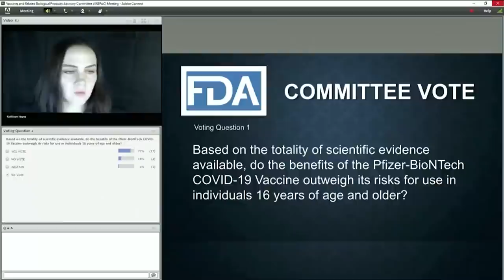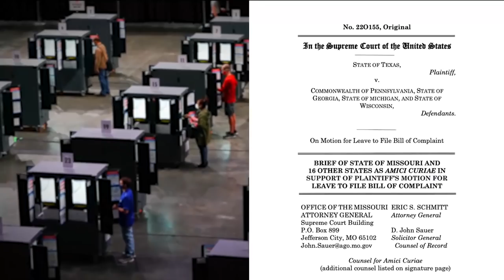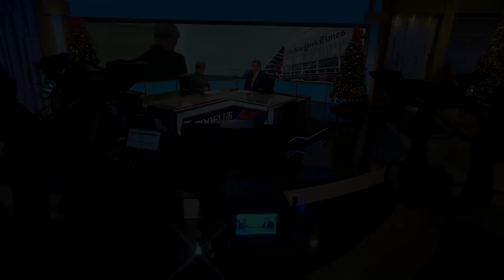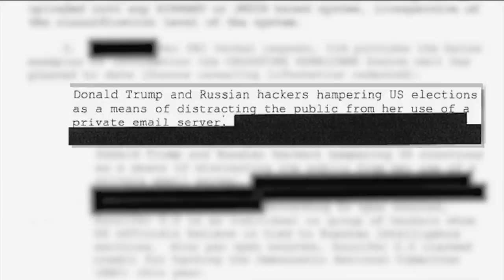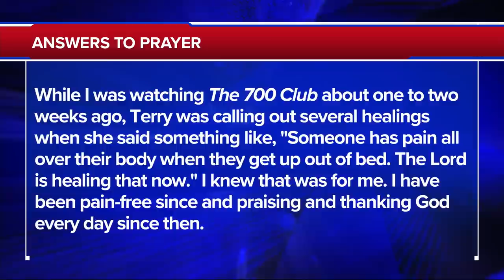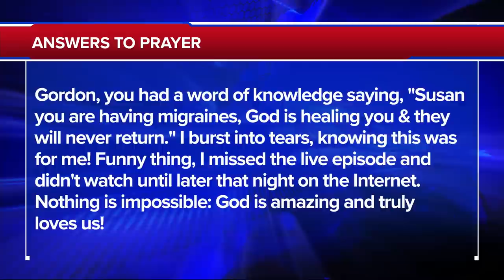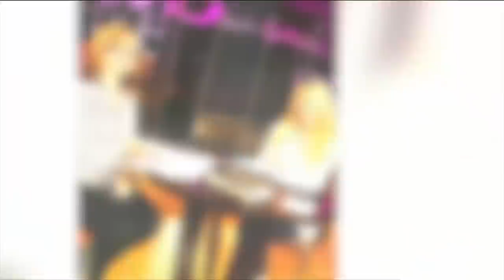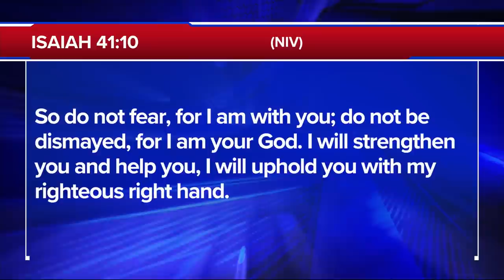The 700 Club - December 11, 2020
Author Nina Keegan shares about her new “100 Days with God” devotional. Plus, Pastor Allen Jackson issues a call to revival for the church on today’s 700 Club.